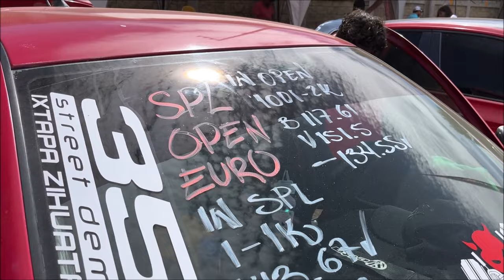Jetta con equipo SUONO para SPL y Open Show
Lo grabamos en el Primer MOPAR FEST realizado en Morelia, Michoacán.